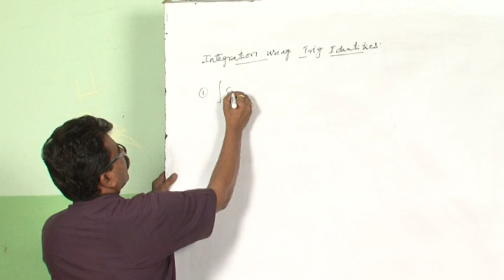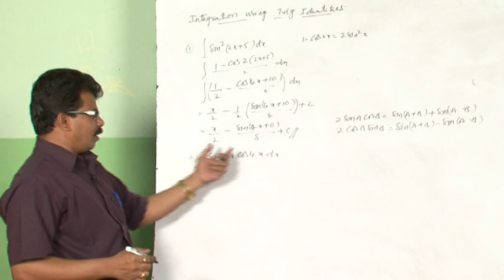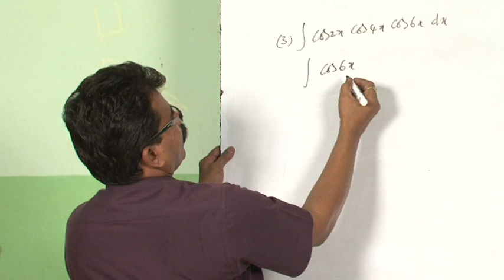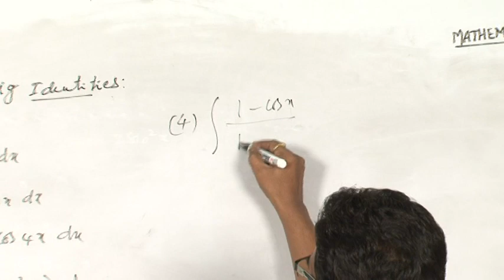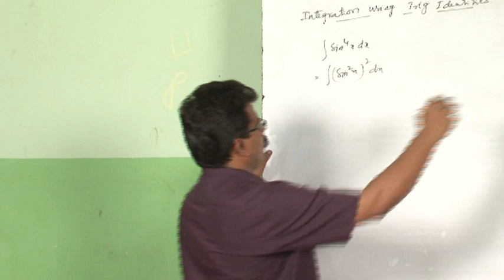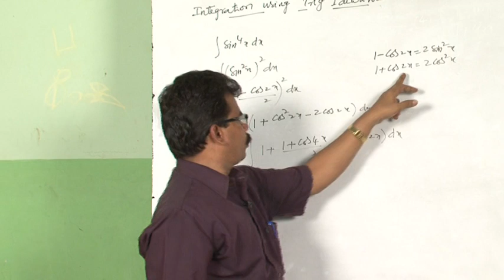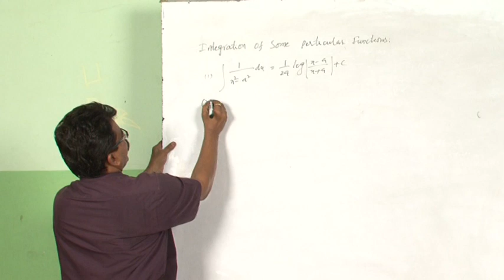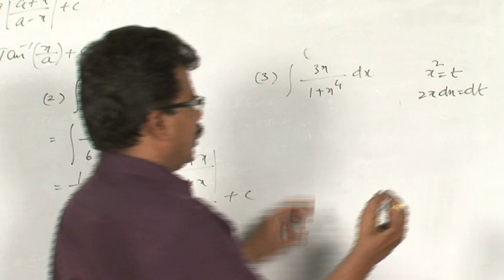chapter 7 idefinite Integral 3/9